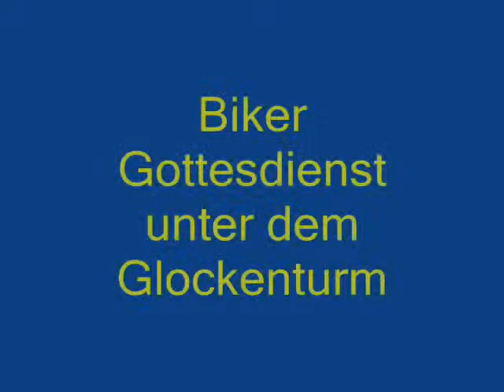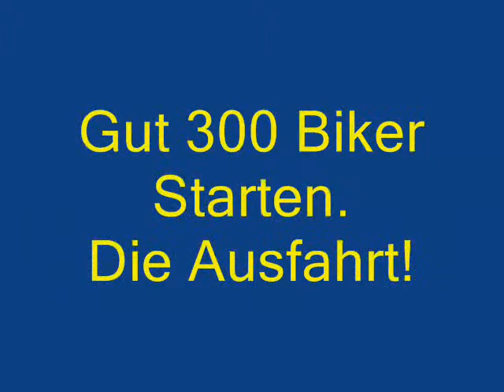Bikertreffen 2009.wmv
immer am 1. Sonntag nach den Sommerferien in Nieders. treffen sich die Biker zum Bikertreffen unterm Glockenturm in Wolthausen.